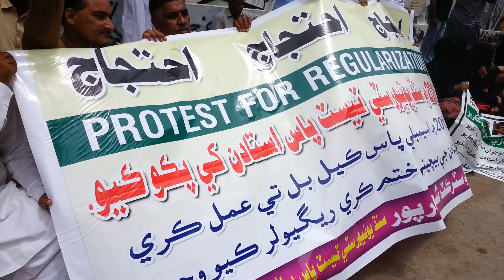NTS Teachers protesting for regularization in Karachi Press Club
Protest for regularization and confirmation